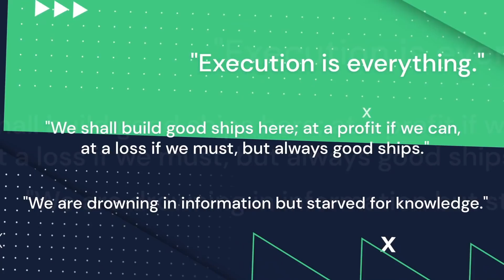Preview: Insights from the Inside - Data-Driven Product Design with Kalle Bylin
Insights from the Inside is a show that explores current technology trends related to the development of digital experiences and products all from the perspective of industry experts, insiders, and thought leaders.

Our guest for this episode is Kalle Bylin, our Product Engineer at Modyo in charge of two of our digital products, Customers and Insights.

Kalle works closely with many companies to understand how they’re using data in the context of their digital products. He first approached data science as a discipline during his time at LATAM Airlines, which is one of the largest airline groups in the world. He then went on to become a machine learning and AI mentor at Udacity and served as an industry expert mentor for the online post-graduate program in artificial intelligence and machine learning by UT Austin and MIT’s Applied Data Science Bootcamp.

Kalle is an expert in data science and behavioral analytics for product development. During the conversation, we discuss the basics of what it takes to measure a product and then go on to talk about themes such as qualitative versus quantitative data, data granularity, data interpretation pitfalls, different frameworks for data analysis, and how you can drive engagement of your digital products.

We know that time is often scarce and that's why we made Insights From The Inside available on different platforms such as Youtube, Spotify, and even Soundcloud, so that you can enjoy each episode in the way that suits you best.

Listen to this episode on Spotify
Listen to this episode on Soundcloud